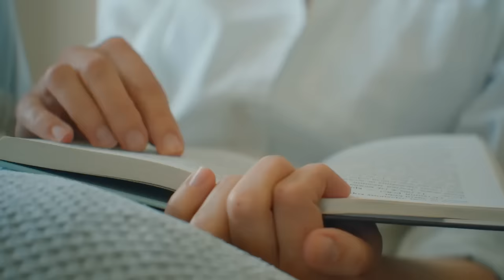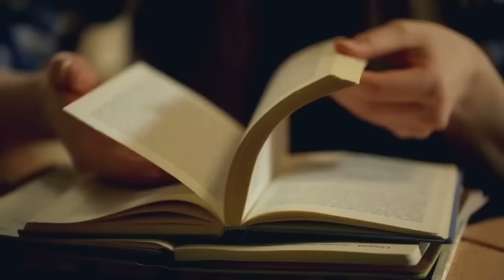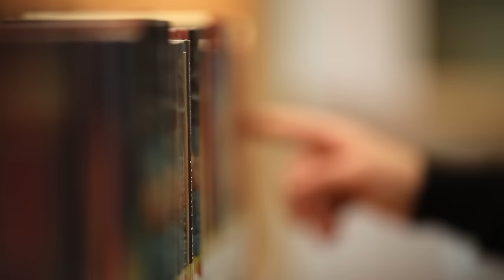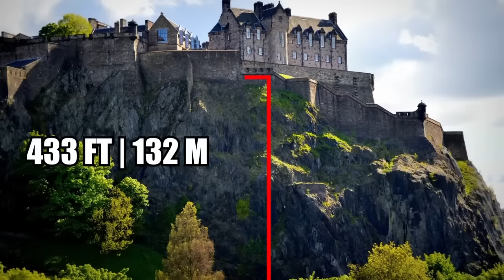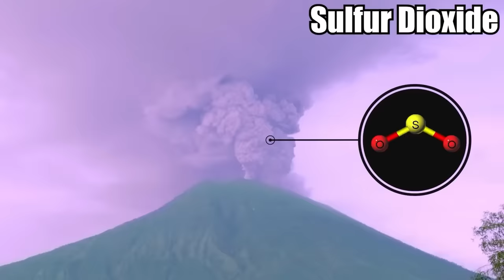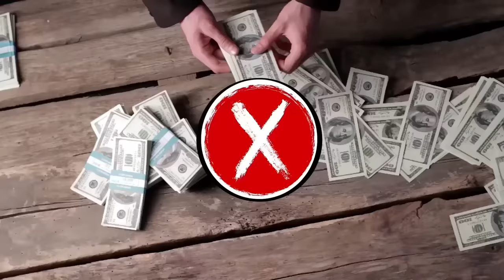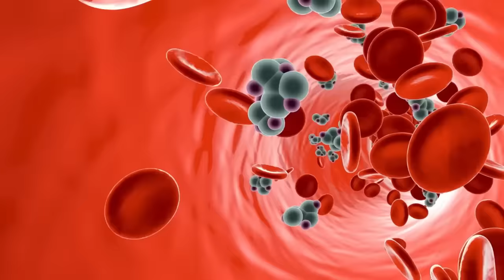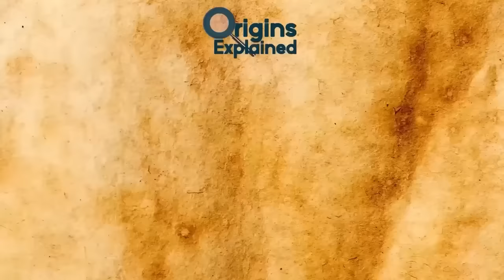The Mysteries Behind Famous Mythology Stories & More | Compilation